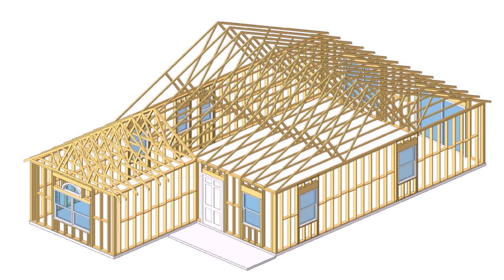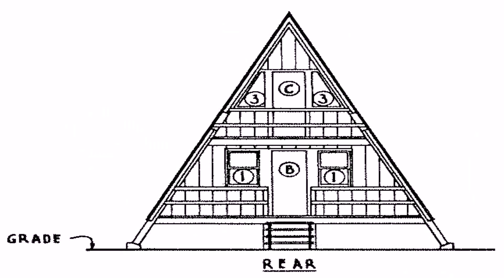Small Wood Frame House Plans (see description)